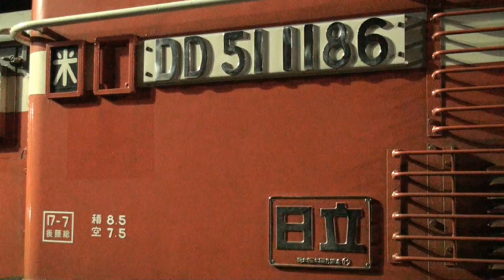レール輸送列車 入換作業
定尺レールを輸送する工事列車の編成を駅の材料線に解放する作業です。

下り レール輸送列車が到着後、下り本線へ引き上げ、材料線に入ってレール積載車を解放して機関車だけが再び下り本線へ引き上げ、機関車を場内に戻し下り単機回送として出発する手順です。

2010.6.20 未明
JR山陰本線 五十猛駅
工9451列車、単9451